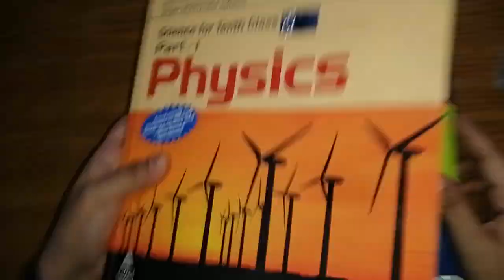Class X, Persistence of vision for human eye Maria Farooqui